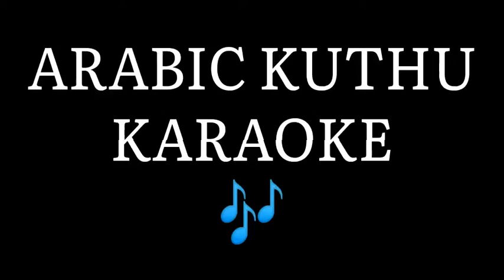Arabic Kuthu- Karaoke🎶